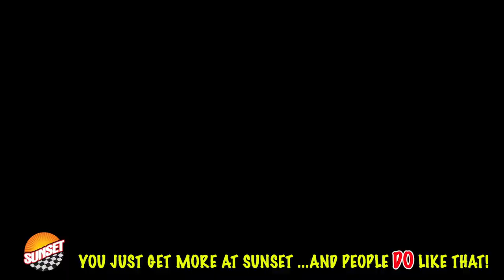2020 Chevrolet Silverado 1500 High Country Truck 3GCUYHET9LG434736